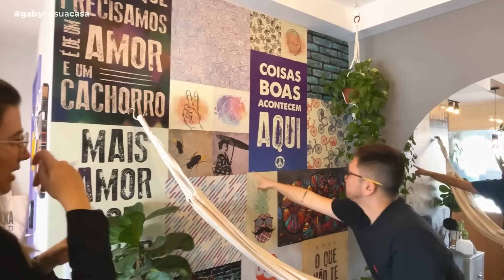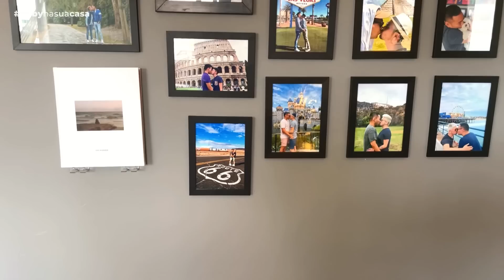TOUR APÊ 49M2 BEM APROVEITADO QUE SE TRANSFORMA TOTALMENTE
Tour pelo ape de 49m2 do @olhaoapedeles6236 , como vocês sabem o ape dos meninos tem muitas dicas incríveis de otimização de espaço, além de uma decoração super especial e única.

TINTAS:
Estrela Radiante – Suvinil
Cinza Nanquim - Suvinil
Ouro Branco – Suvinil

ARMÁRIOS:
Cinza Gris
Louro Freijo
Azul Secreto